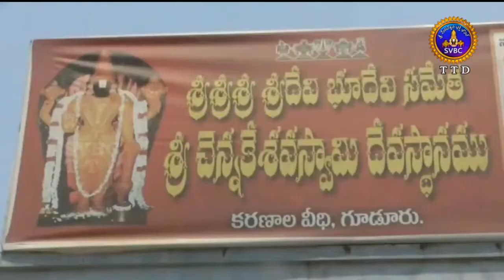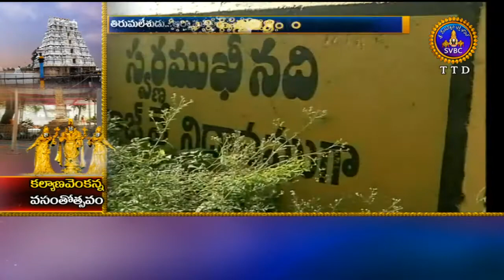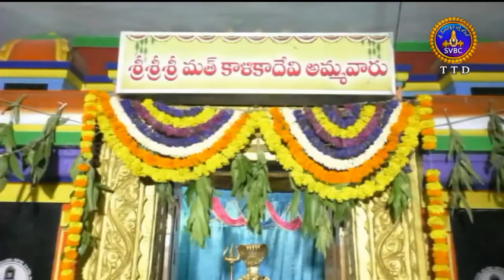Adhyatmika Viseshalu | 1 Pm | 05-05-18 | SVBC TTD